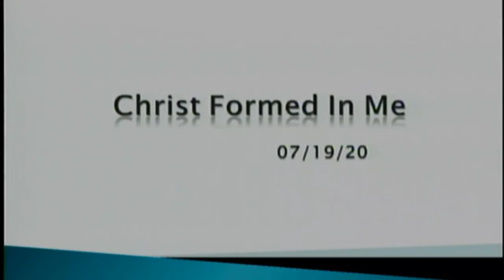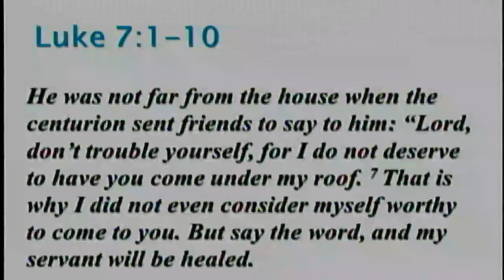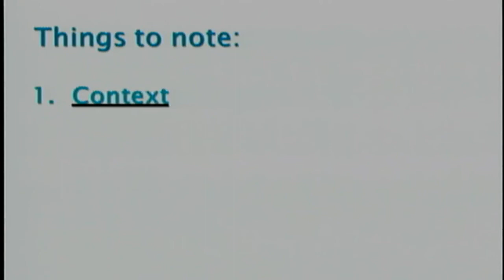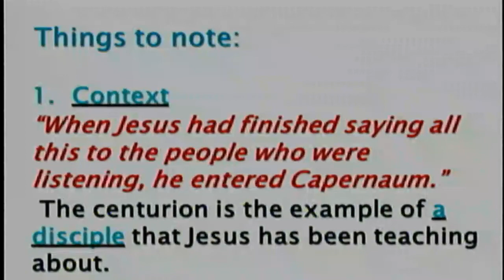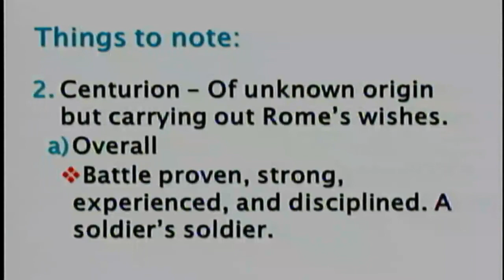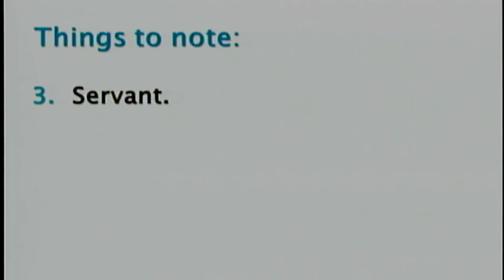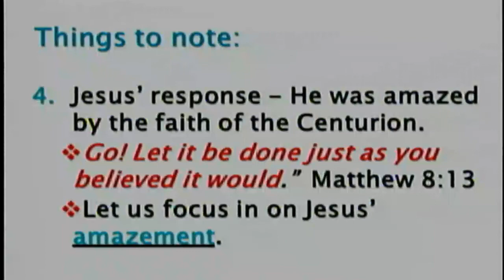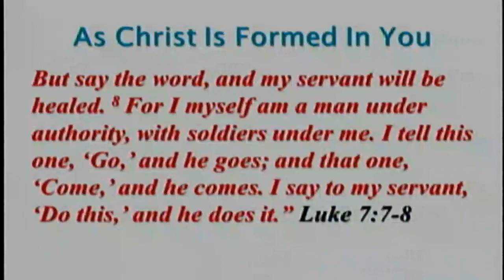SMNAZ71920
Pastor Darin Million Luke 7:1-10